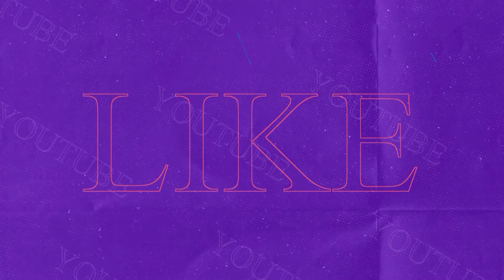সারদা কোম্পানির জমি দখলের চেষ্টা রুখলেন বাসিন্দারাই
জলদাপাড়া বনাঞ্চলের পাশে ফালাকাটার বংশীধরপুর গ্রামে সারদা কোম্পানির নামে ৫০ বিঘা জমি রয়েছে। সেই জমি বহিরাগত কেউ দখলের চেষ্টা করছে বলে অভিযোগ। ঘটনায় ক্ষুব্ধ সারদার আমানতকারীরা